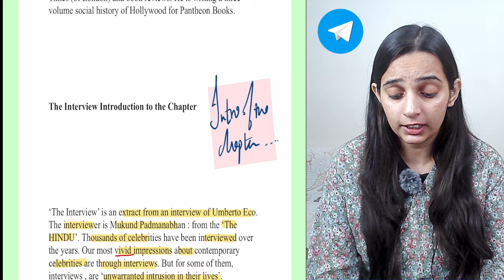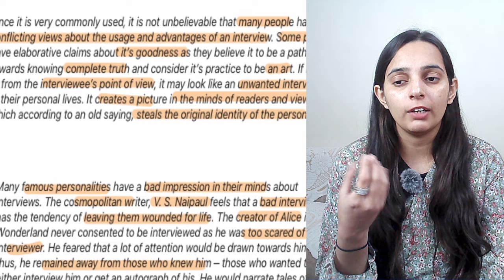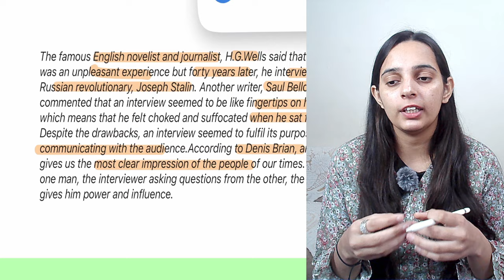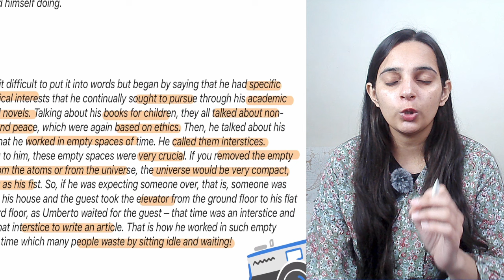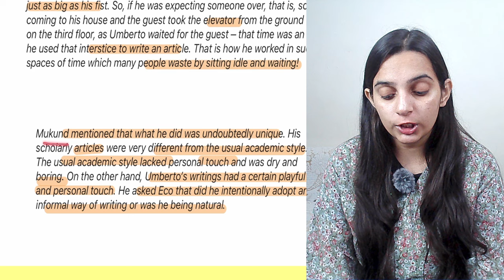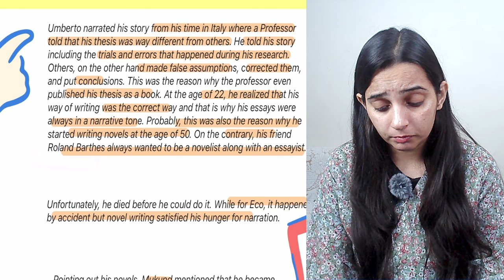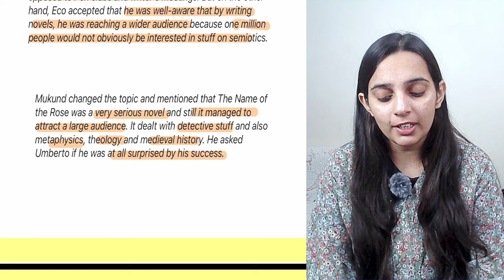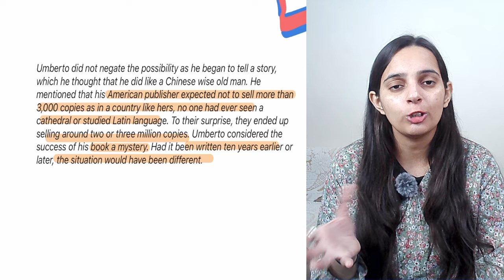Interview Class 12 Explanation in Hindi | Interview Class 12 English Flamingo Chapter 7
Short Description of the Video:

Class: Class 12
Subject:  English
Chapter Name: Interview
Chapter Number: Chapter 7
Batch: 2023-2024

Video Description: Hello Everyone, In this video we will study "Interview". This chapter comes from the "Class 12 English Flamingo Chapter 7" book and is the chapter of Class 12 English. We are going to study this chapter in a fully detailed manner. If you like this video, please make sure to share and subscribe to the channel, and also don't forget to press the bell icon to get regular notifications of the upcoming videos…

Interview Class 12
Interview Class 12 One Shot
Class 12 English Flamingo Chapter 7
Interview Class 12 explanation in hindi